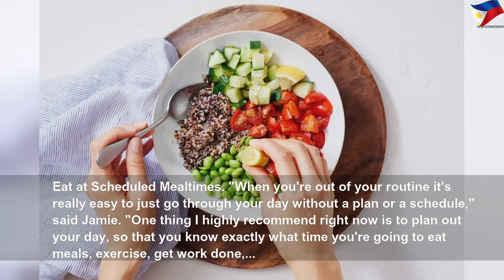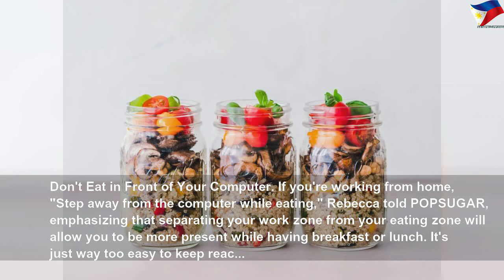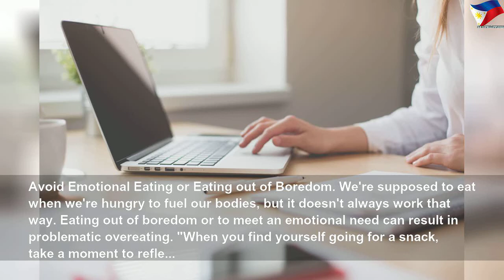How to avoid eating mindlessly at home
How to avoid eating mindlessly at home | High Thing
Being at home with all-day access to the fridge and pantry can make it easy to overeat without realizing it.